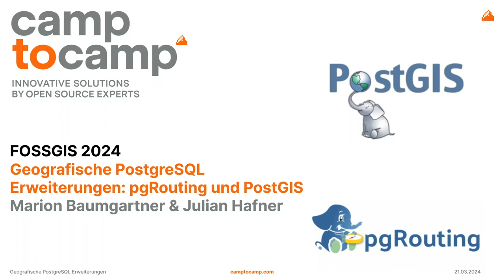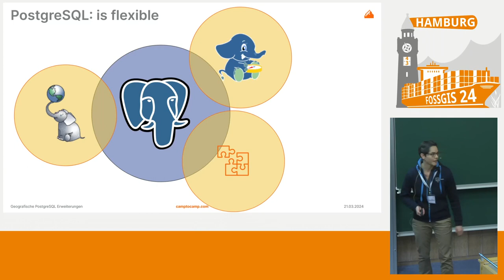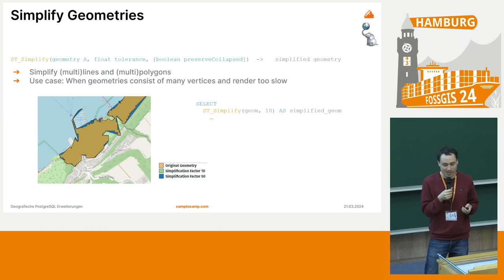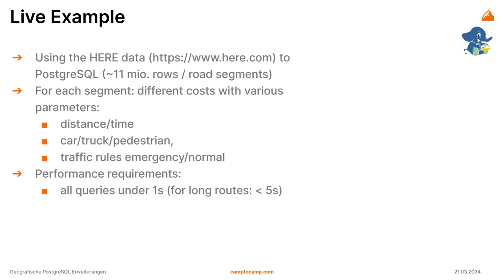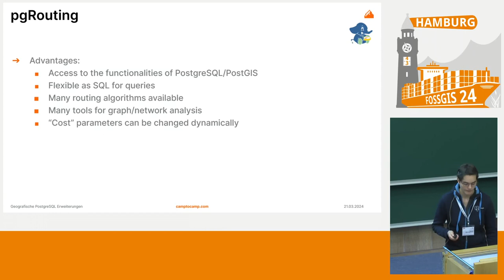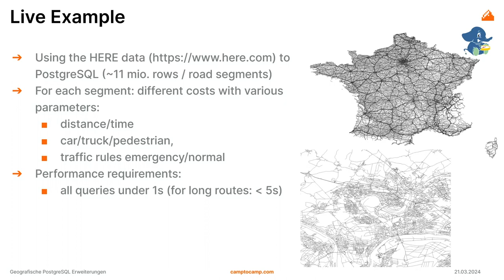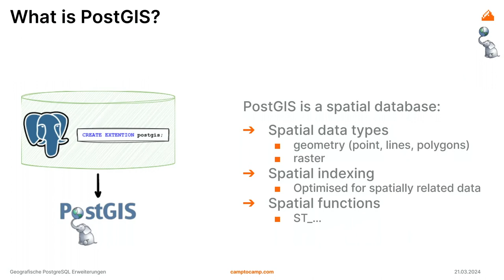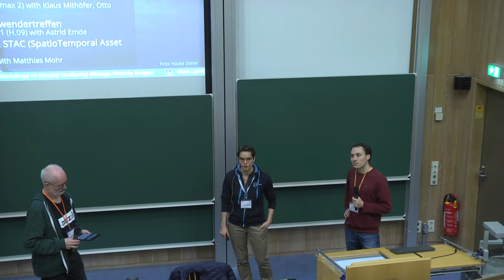FOSSGIS 2024 Geografische PostgreSQL Erweiterungen: pgRouting und PostGIS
In diesem Vortrag werden wir einen zielführenden Einblick in pgRouting und PostGIS geben und anhand von Beispielen aus der Praxis einen kurzen Weg durch mögliche Einsatzgebiete von pgRouting finden.

In modernen Applikationen werden geographische und räumliche Daten immer wichtiger, welche effizient in einer Datenbank gespeichert und verarbeitet werden müssen. PostGIS, als Erweiterung von PostgreSQL für geographische und räumliche Daten, bietet diese Möglichkeit. In Kombination mit pgRouting wird eine Routing-Funktionalität innerhalb einer PostgreSQL Datenbank ermöglicht. Mit den oben genannten Möglichkeiten für die Verarbeitung und Auswertungen können z.B. räumliche Daten aggregiert werden oder die Fragen "Welches ist der kürzeste Weg von Punkt A nach Punkt B?” beantwortet werden.
PostGIS und pgRouting sind Open-Source und werden unter der GNU General Public License veröffentlicht. Der Unterhalt und die Weiterentwicklung werden durch eine grosse Community seit 23 Jahren gewährleistet. Als Extensions lassen sich beide in PostgreSQL integrieren und können dann von einer Vielzahl an Software Produkten weiter verwendet werden.

Marion Baumgartner
Julian Hafner